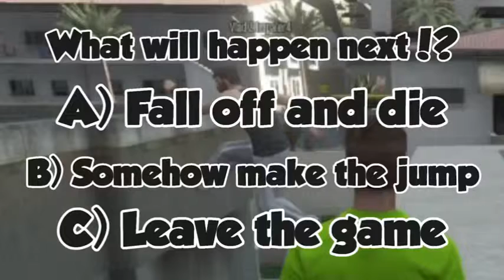Hilarious Parkour MOMENTS On GTA 5!